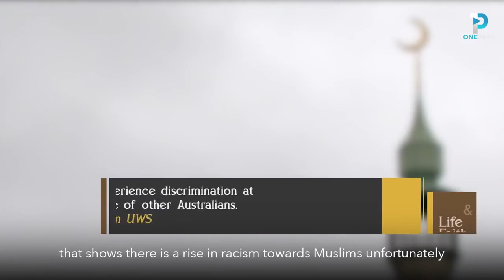Masjid Was Burned Down, One Hadith Remained